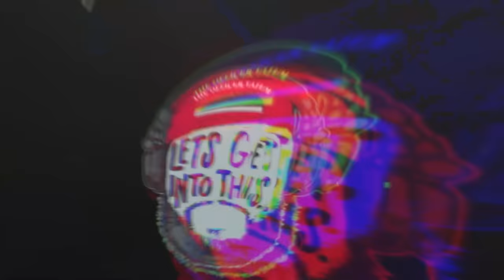Oliver Anthony BREAKS THE INTERNET AGAIN With NEW SONG "I Want To Go Home"